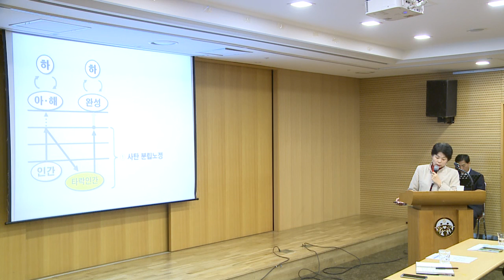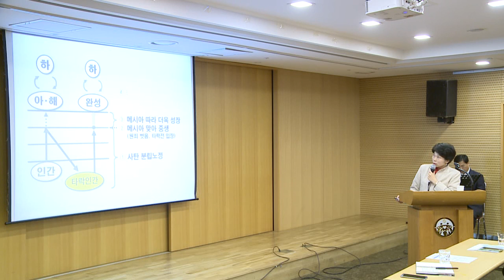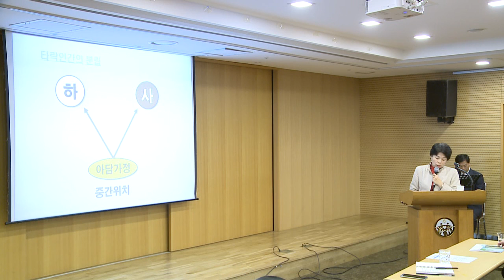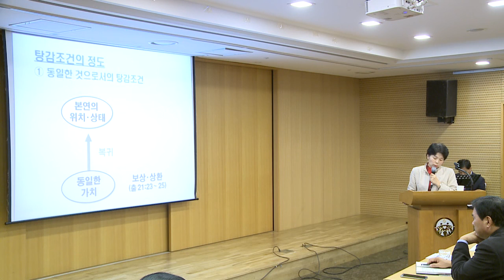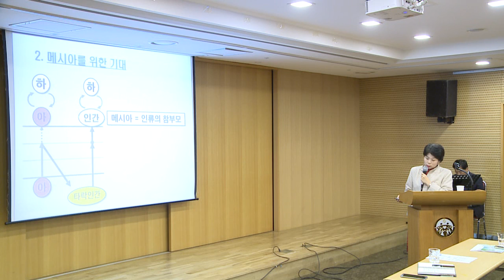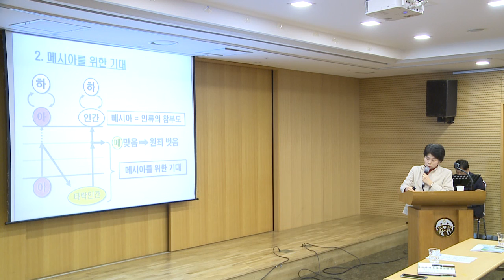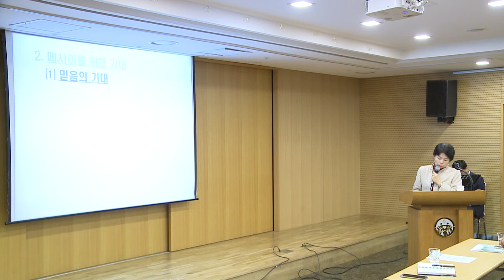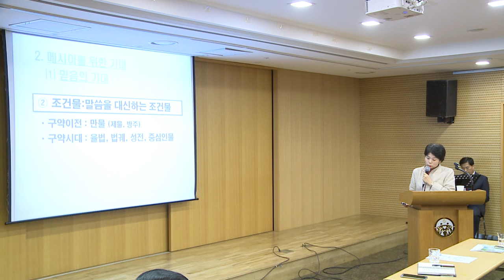07 동부 김은열 10분